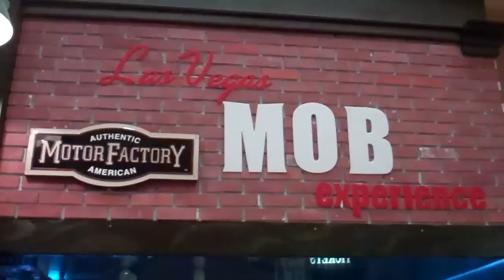TVs Sleep With Da Fishes at Las Vegas Mob Experience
The Las Vegas Mob Experience entrance inside the Tropicana Casino in Las Vegas..